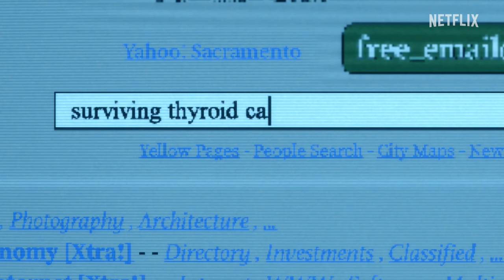The Midnight Club Season 1 Trailer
Check out the new The Midnight Club Season 1 Trailer starring Iman Benson!

US Air Date: October 7, 2022
Starring: Iman Benson, Adia, Igby Rigney
Network: Netflix
Synopsis: To those before, to those after. To us now, and to those beyond: welcome to THE MIDNIGHT CLUB, a new Netflix horror series from Mike Flanagan the producers of The Haunting of Hill House and Midnight Mass.